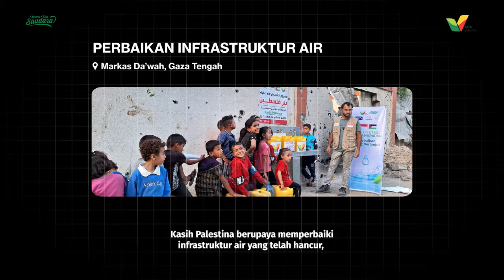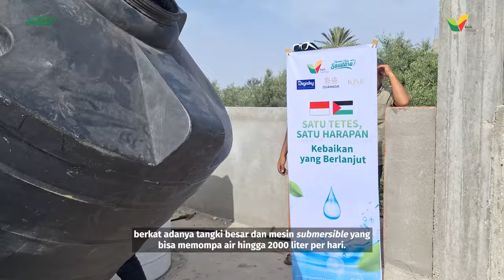Air Bersih Berhasil Didistribusikan Walau Gaza Masih Digempur Serangan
Gaza Tengah sudah benar-benar kehabisan air, sehingga sebagian besar warga harus mengungsi di pinggir laut dan mengonsumsi air asin selama ratusan hari lamanya.

Alhamdulillah, sejak tanggal 15 Mei 2024 mereka berangsur pulang kembali ke pemukiman, berkat hadirnya bantuan air bersih dari Indonesia.

Kini ribuan liter air mengaliri kawasan Distrik Al-Manara, Markas Da’wah, dan wilayah sekitarnya di Gaza Tengah.

Berkat dukunganmu, program ini tak hanya membantu pemulihan infrastruktur air bersih saja, namun juga bisa membangkitkan kembali listrik yang mati total akibat serangan.

Sehingga saudara kita bisa memompa sebanyak mungkin air bersih di tengah-tengah kota Gaza yang masih digempur penjajah.

Terima kasih Sahabat Kasih Palestina! Semoga kabar bahagia ini dicatat sebagai amal baik yang besar pahalanya.